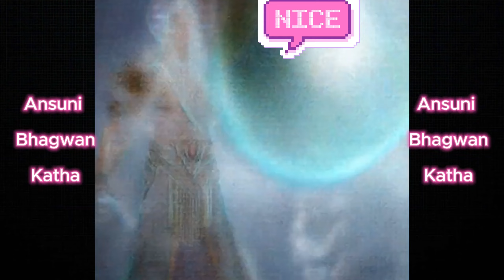Mayasura’s Mystical Legacy: From Ramayana to Mahabharata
In this video, we dive deep into the untold story of Mayasura, the legendary demon architect who lived through both the Ramayana and Mahabharata eras. Known for his unparalleled skills in architecture and mystical powers, Mayasura created some of the most iconic structures in Indian mythology, including the golden city of Lanka for Ravana and the illusion-filled Mayasabha for the Pandavas. Discover how he survived the ages, his pivotal moments in both epics, and the mysteries surrounding his life after the Mahabharata.

Watch as we unravel the secrets behind Mayasura's longevity, his magical abilities, and his role in shaping the mythological world. Whether you're a fan of mythology or fascinated by untold tales, this video will take you on an exciting journey through ancient history and mysticism.